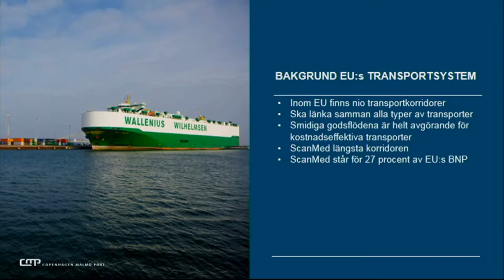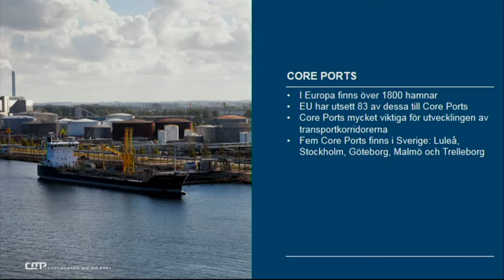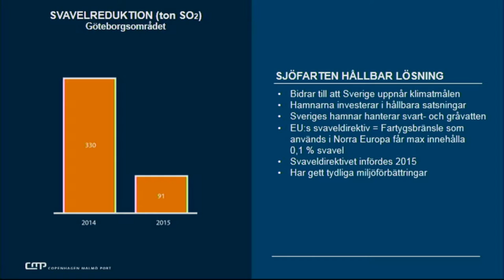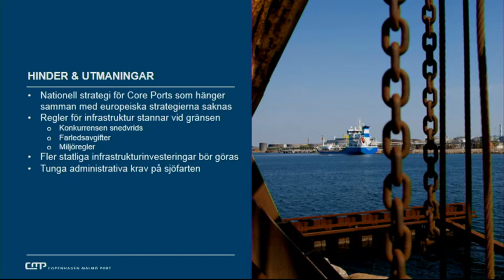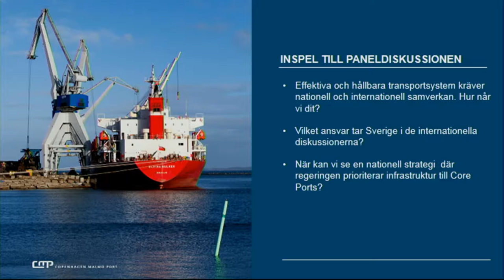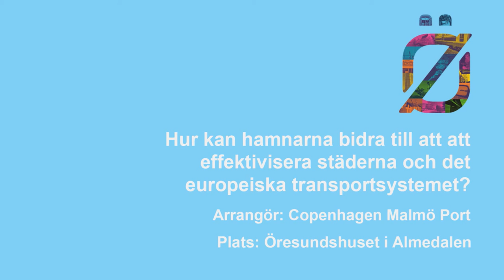Hur kan hamnarna bidra till att att effektivisera städerna och det europeiska transportsystemet?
Arrangör: Copenhagen Malmö Port CMP
Dag: Onsdag 6 juli
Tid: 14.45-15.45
Plats: Öresundshuset, Hästgatan 1, Visby

För att bygga effektiva transportnät och utveckla nya affärer och hållbara lösningar krävs nationell och internationell samverkan. Hur når vi dit?

I dag stannar ofta frågor om infrastruktur vid den svenska gränsen. Men för att bygga effektiva transportnät och utveckla nya affärer och hållbara lösningar krävs nationell och internationell samverkan. Landets hamnar spelar stor roll både för utvecklingen av städerna och som viktiga hubbar i transportsystemet. I Sverige finns fem av de 83 europeiska huvudhamnarna. För att fortsätta utveckla och effektivisera det europeiska transportnätet – inklusive fartyg, flyg, järnväg och väg – måste vi hitta en gemensam och gränsöverskridande politisk agenda. Hur når vi dit?

Medverkande:
Tommy Halén, CEO, Trelleborgs hamn
Johan Castwall, CEO, Stockholms hamnar
Henrik Vuorinen, CEO, Luleå hamn
Johan Röstin, CEO, Copenhagen Malmö Port CMP
Karin Svensson Smith (MP), ordförande, Trafikutskottet
Per Bondemark, ordförande, Näringslivets Transportråd
Boriana Åberg (M), ledamot, Trafikutskottet

Moderator:
Catarina Rolfsdotter-Jansson